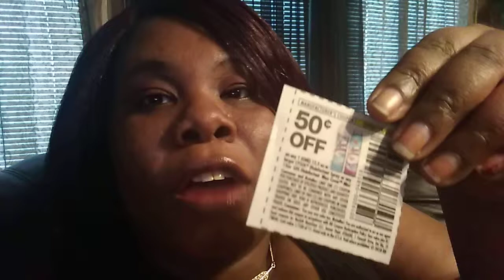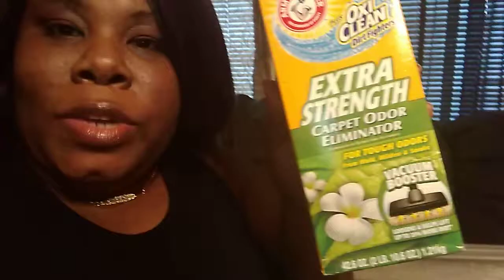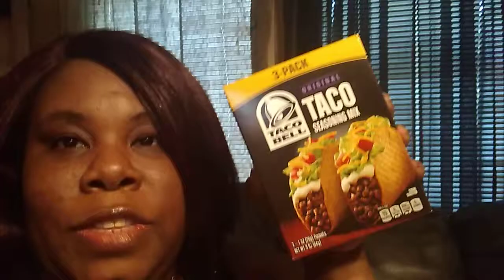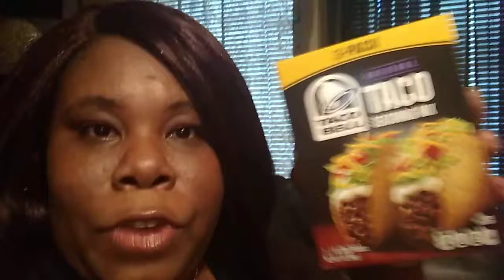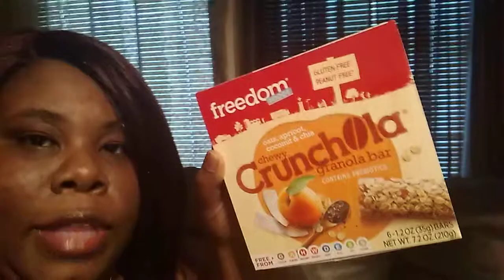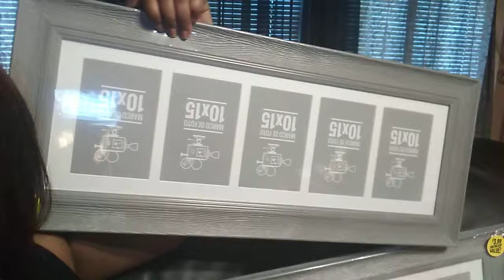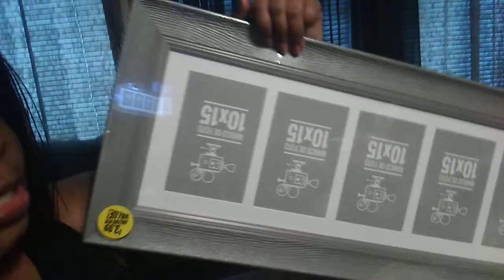99 Cents Only Stores Haul | Coupon's or a life saver